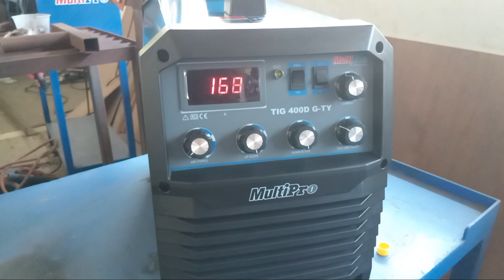Apa fungsi UP SLOPE & DOWN SLOPE pada mesin las argon. Argon welding aluminium.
Cara menggunakan fiture up slope dan down slope pada las argon. Dan apa fungsinya di pengelasan argon welding. Yuk simak penjelasanya.

Mesin las otomatis jepang. Las argon stainless dan las argon 450 watt.

Las argon stainless. Las argon aluminium.

Mesin las mig tanpa gas 450 watt.